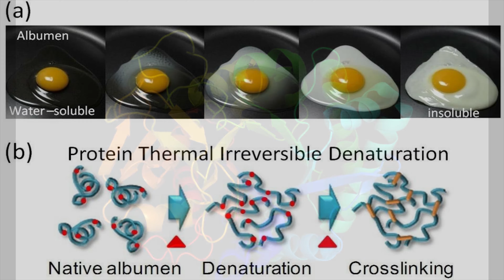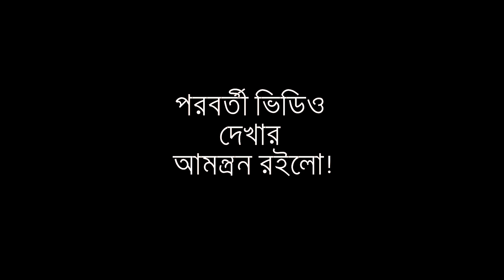Chapter 3 Part 6 food science iii ফুড সাইন্স ৩ ধারাবাহিক টিউটোরিয়াল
ধারাবাহিক টিউটোরিয়াল পর্ব।

ভালো করে শুনবেন। প্রাকটিস করবেন।
জীবনের অনেক ক্ষেত্রেই কাজে আসবে। কোনো জ্ঞানই ফেলনা নয়।

আমার ইন্সটাগ্রাম পেজ

ধন্যবাদ।

For Bangladeshi Contents:
This channel may use some copyrighted materials without the specific authorization of the owner but contents used here falls under the “Fair Use” as described in The Copyright Act 2000 Law No. 28 of the year 2000 of Bangladesh under Chapter 6, Section 36 and Chapter 13 Section 72.

For USA Contents:
This channel may use some copyrighted materials without the specific authorization of the owner but contents used here falls under the “Fair Use” Copyright Disclaimer under Section 107 of the Copyright Act 1976, allowance is made for "fair use" for purposes such as criticism, comment, news reporting, teaching, scholarship, and research.

Thanks